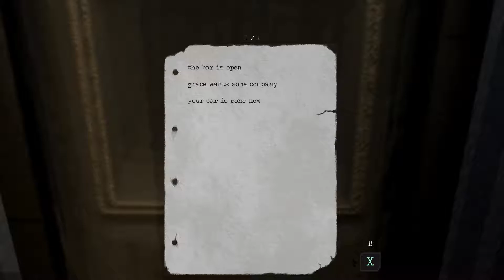Lonely Things (demo) - Part 1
Lonely Things is a first-person adventure game with character interaction and puzzle elements.